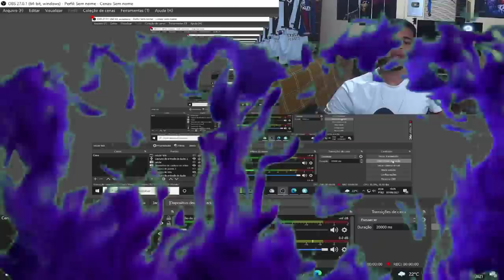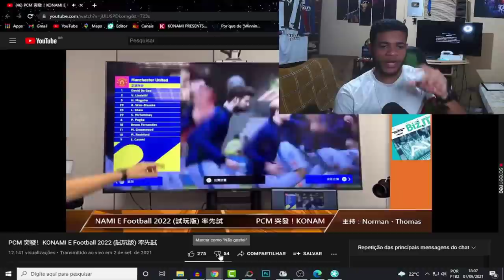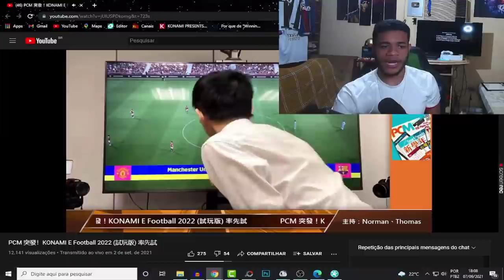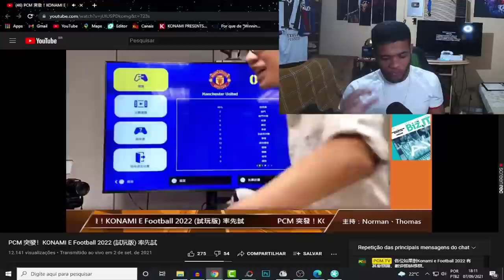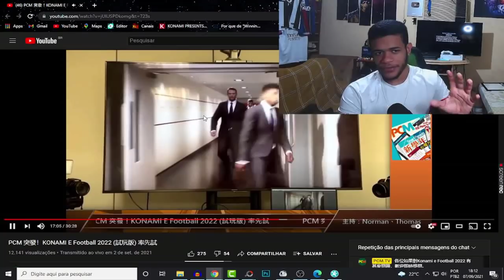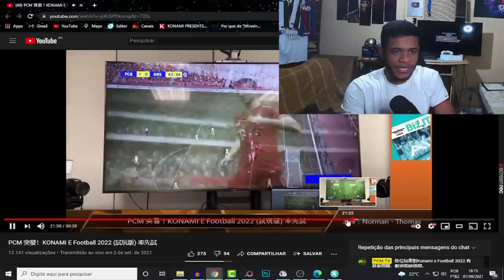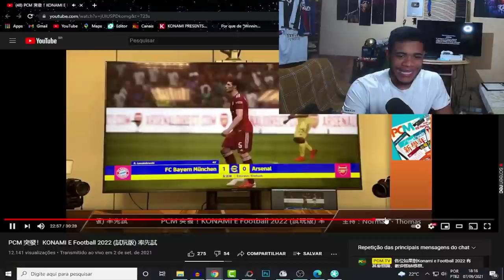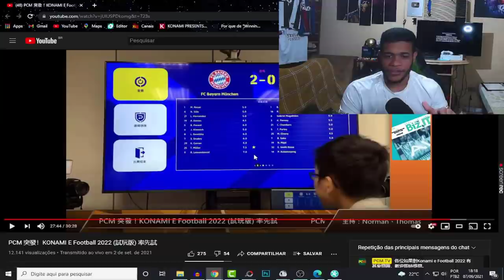EFOOTBALL 22 - GAMEPLAY DA DEMO! BARCELONA X ARSENAL COMPLETO!